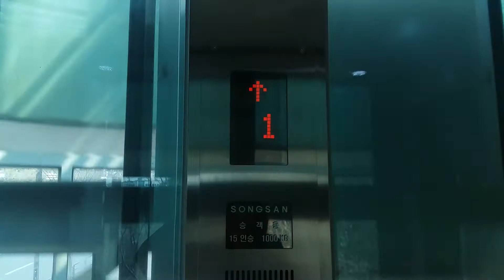경기도 고양시 일산서구 덕이동 덕이지구 보도육교 송산특수엘리베이터 탑사기(3/8)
3교 2호기